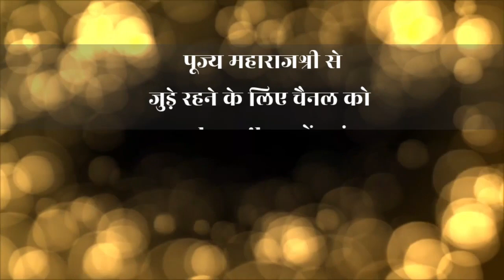मेरी बिगड़ी बना दीजो ; श्रीराधे बरसाने वाली | Shri Santosh Shukla ji maharaj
Radhe Rasdhar | trending shorts | Motivational video | Vaishnavism | Bhajan | Krishna Bhajan
This is an official channel of Acharya Shri Santosh shukla ji maharaj. He is melodious Katha speaker of Shrimadbhagwat katha & Shri Ram katha.
Follow to Maharajshri on Social media, click following links -